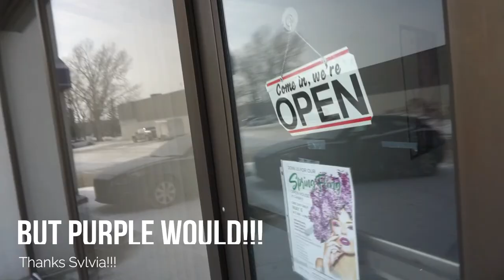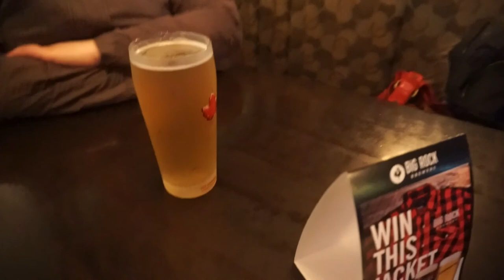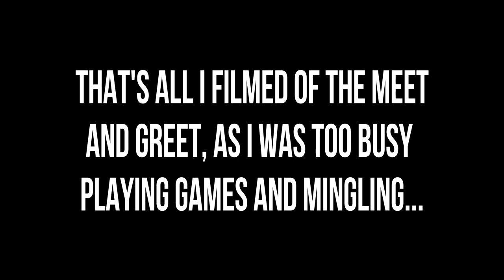CNTC 2018 vlog PART 1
Come along with me to the CNTC!! A convention just for us nail techs, where I attended the AWESOME Fuzion/Clear Jelly Stamper Class.

• Products used are for professionals only and can all be found at these suppliers:

Favorite brushes for art:

Ugly Duckling Detailer and Detailer II.
Celina Ryden Signature brush set.

Camera I use to film/vlog:
Sony A5100

Easy Life by Roman Müller @romanmuellermusic